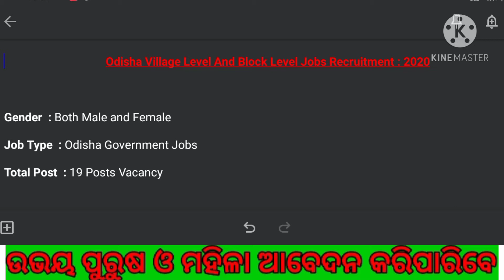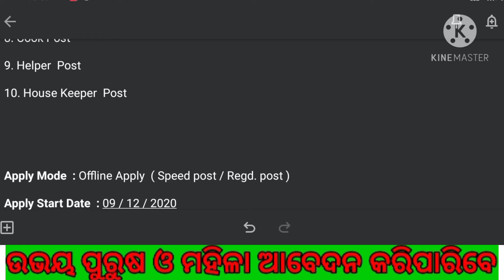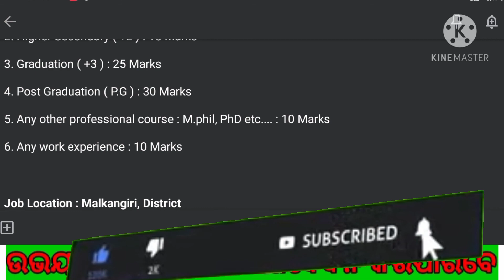Odisha govt job/block level job vacancy/job search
Odisha Top Govt Jobs Vacancy in November 2020, Total Post : 5000, Odisha Job Updates 2020, Odisha Govt Jobs 2020, Odisha Postal GDS Results 2020, Odisha Postal Result 2020, SSC Recruitment 2020 Odisha, OPSC ASO Recruitment 2020, ASO Recruitment 2020 Odisha, Odisha Collector Office Recruitment 2020, Odisha Collector Office Jobs 2020, Odisha Police Recruitment 2020, Oisf Big Vacancy 2020

# job search
# All India govt job
# railway job
postal job
# all Govt job
# Osssc govt job
Bpnl new requirement
Bpnl job vacancy
block level job vacancy

We'll come job search YouTube channel
ଏହି YouTube channel  ମାଧ୍ୟମରେ govt job vacancy ସୂଚନା ଦିଆଯାଏ।

Teligram join_Job search
This channel provided job Notification and study material